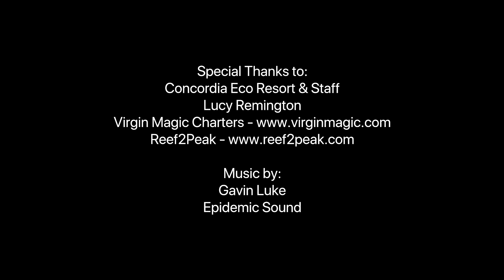The Perfect Day (what would YOU do)?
We all have our different vision of what constitutes a perfect day, but for my wife Ally and myself, we found paradise at the Concordia Eco-Resort on St. John, in the US Virgin Islands.

They were kind enough to invite us to stay in one of their beautifully appointed, ocean-front studios (complete with in-studio bathroom, shower, kitchen and private patio overlooking the turquoise waters of the Caribbean).

They wanted us to make a video about what the experience was like to stay there, and this is it.

I hope everyone enjoys the video, hit the red subscribe button and the bell to join the notification squad and among the very first people to know every time I upload a new video!